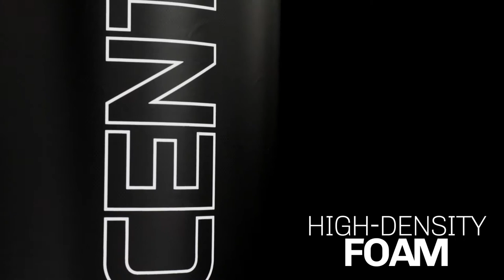Wavemaster - Original Training Bag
Have you ever wondered how the original (and still most popular!) freestanding bag came to be?

Once upon a time, if you wanted to train on a bag, you needed to hang it. This meant drilling holes in your ceiling or wall, or investing in a hanging bag stand. Although all these options are fine and dandy in some situations, sadly, they don’t work for people with limited space, those who can’t/don’t want to drill into their walls, or those who need to use one room for multiple purposes and therefore can’t have permanently affixed bags.

We decided that was no good. So, we made the Wavemaster! This freestanding bag can be used for the same types of training as a traditional heavy bag, but with several advantages!

First, the Wavemaster can be easily moved! Just tip it onto the side of the base and roll it. Even when it is fully filled (use sand or water, and it weighs up to 250 lbs.), it’s a one-person job.

Second, it’s simple to set up! Once it arrives at your door, all you have to do is: 1) take it out of the box, 2) set up the base, 3) fill the base with your choice of heavy substance, 4) put the bag onto the base.

The end! No special tools, equipment, or skills needed!
Not to mention, the Wavemaster is adjustable! There are seven height settings, from 47” to 68”, so whether you’re working oblique kicks or head kicks, you can use the Wavemaster. The bag section of the Wavemaster is 24” tall with a 19.5” diameter.